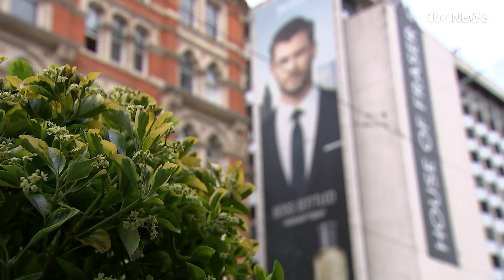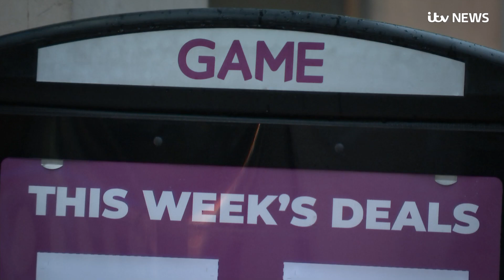Sports Direct Boss says store closure will be "very slow process"| ITV News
Mike Ashley has told ITV News he will try to keep as many House of Fraser staff as he can and the closure of stores will be a "very slow process" after admitting regrets at saving the high street brand.